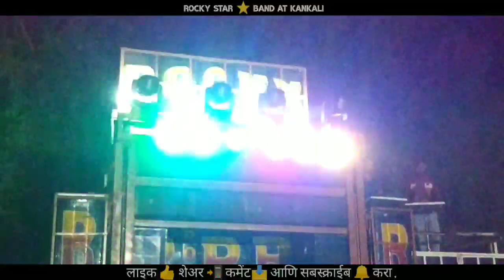Rocky Star ⭐ band New Rodali 2020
I am Adivasi king Team Member_____________

Ye video Maine khas apke liye banyi hai so apko ye video bahut Pasand aayi hogi

I Hope Ki Ye Video Apko Pasand Aayi Hogi

|| वीडियो अच्छा लगा हो तो लाइक शेअर कमेंट और सबस्क्राईब किजीए ||
                         || जय आदिवासी ||
THANK YOU SO MUCH LOVE ❤😘 YOU SUPPORT ME KEEP IT UP